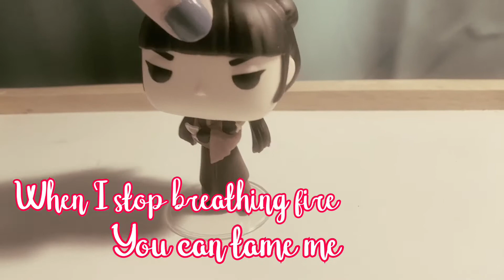Kings & Queens - Funko POP Music Video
I finally remade this music video, after almost a year.

I made this originally to be a short music video, and I filmed in my room, not in public.

This took 2 hours to edit on VideoStar.